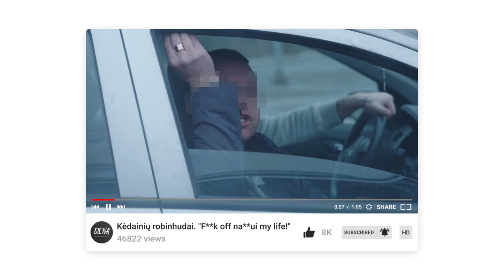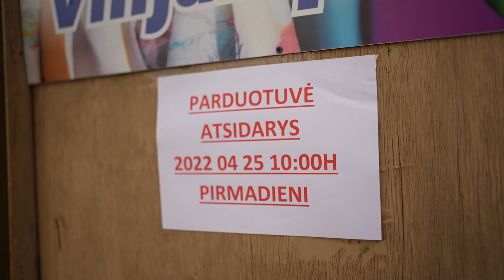Kėdainių robinhudai. (Ne)pabaiga. Tyrimo anonsas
Tyrimo KėdainiųRobinhudai epopėja eina į pabaigą. Naujausia tyrimo dalis - jau pasiekiama mūsų bičiuliams Contribee platformoje